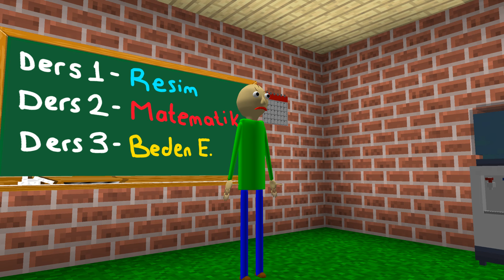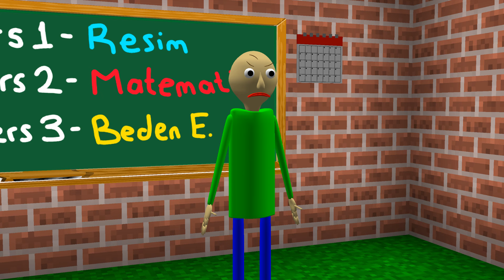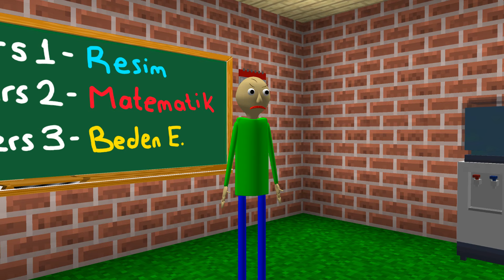KASLI KEREM KOMİSER, EFEKAN'I TUTUKLADI, HAPSE ATTI! 😱 - Minecraft ZENGİN FAKİR HAYATI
Merhaba arkadaşlar bu bölümde Efekan, arkadaşı Alperen'in arabasını çalıp trafik kazası yapar, Kaslı Kerem Komiser ise Efekan'ı tutuklayıp, hapse atar!